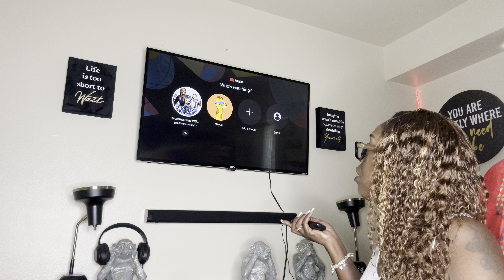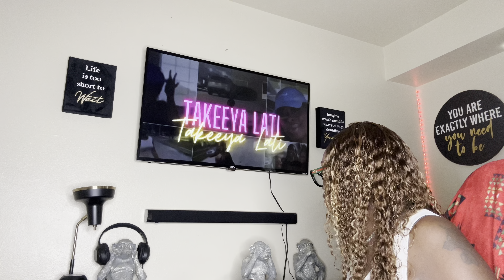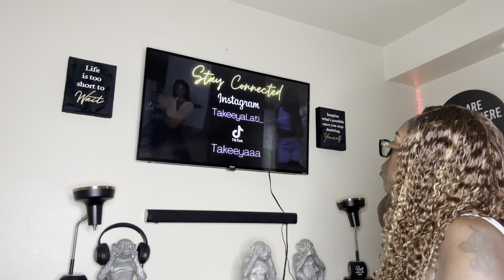I’m so glad TAKEEYA finally got BINKS 😂😂😂